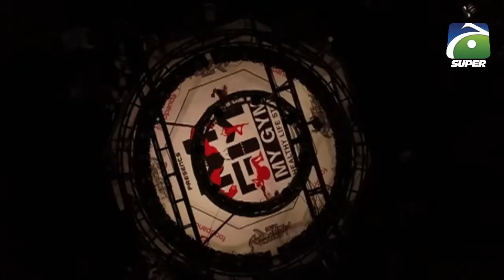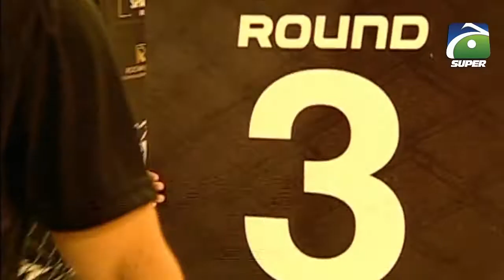Legacy Fight Series | Fight no. 04 | Ghazanfar Abbas vs. Hamza Ijaz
Its Fight # 04
Ghazanfar Abbas vs. Hamza Ijaz
Venue: DHA Sports Club (Moin Khan Academy)
27march22 Ticket Wala PK MYGYM Geo Super foodpanda Panther Tyres Limited